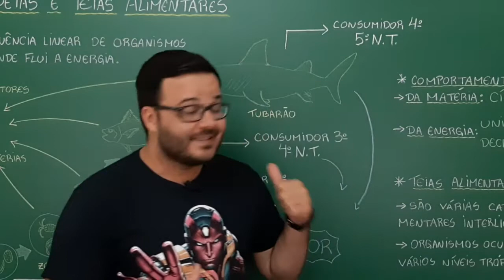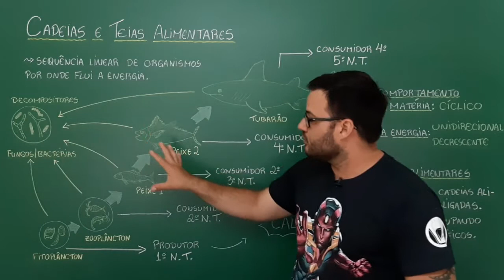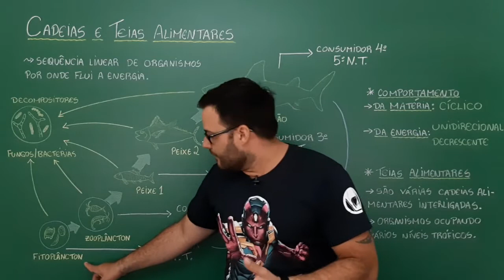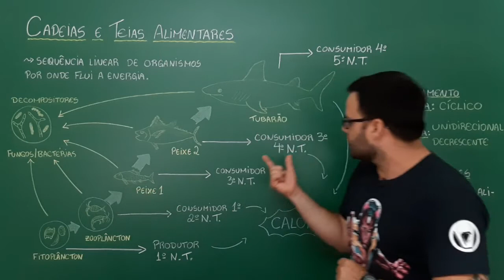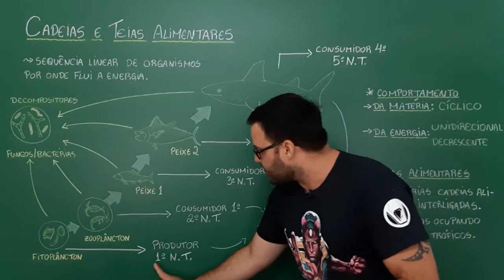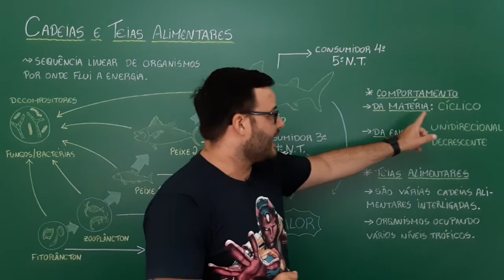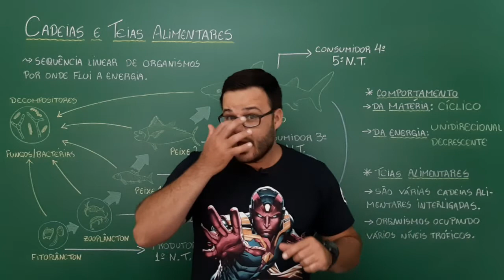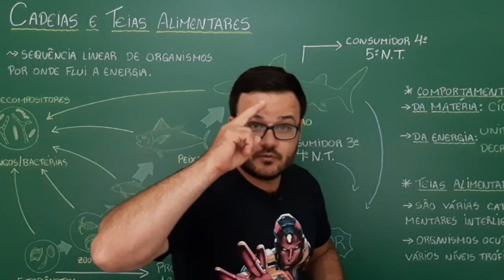CADEIAS E TEIAS ALIMENTARES (AULA 2) - ECOLOGIA - PROFESSOR THIAGO FERREIRA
Cadeias alimentares

São relações lineares alimnetares entre os seres vivos.
Os produtores são indivíduos autótrofos, fotossintetizantes ou quimiossintetizantes, que produzem a matéria orgânica.
Os consumidores são heterótrofos, alimentando e dependendo dos autótrofos.
Os decompositores são indivíduos que realizam a reciclagem da matéria.

Qualquer dúvida, coloque nos comentários✏.